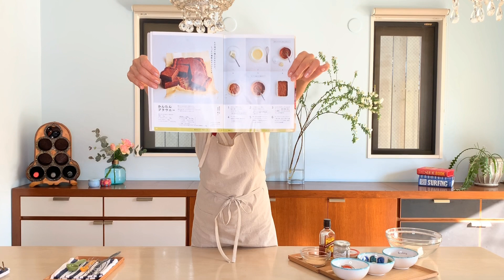RIKACO LIFE Vol.5 Cocolate Browine レシピ(チョコレートブラウニー)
みなさん、RIKACOです♡

今回はバレンタインのギフトにピッタリ
チョコレート ブラウニーの作り方の紹介✨

米粉とお豆腐など
身体に優しい材料を使った
簡単レシピ♡

とっても簡単だから
トライしてみてね☺

□「へたおやつ」著:白崎裕子

check check！！

Good ボタン👌
よろしくね！

SCRAMBLE Inc.